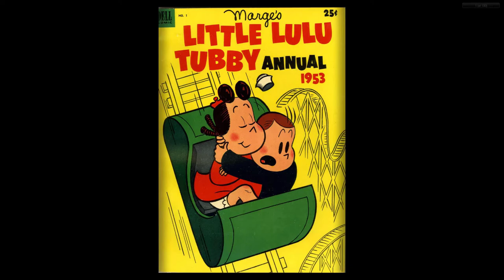Marge's Little Lulu and Tubby Annual #01 (Dell Comics)